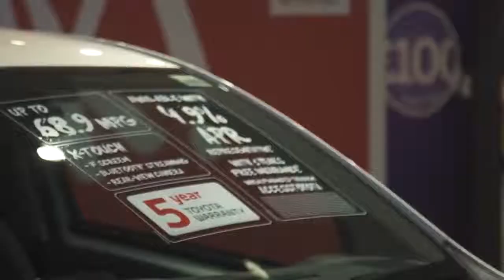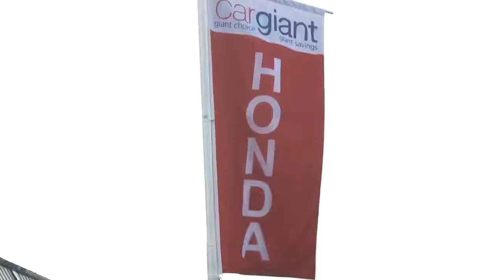Preço dos carros na Inglaterra